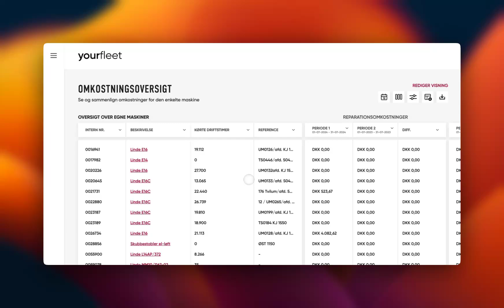Omkostningsoversigt - Del 6: Download oversigt